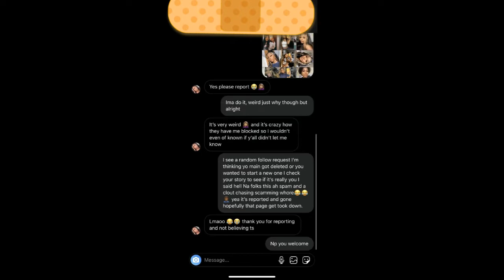First Time I Got Scammed!